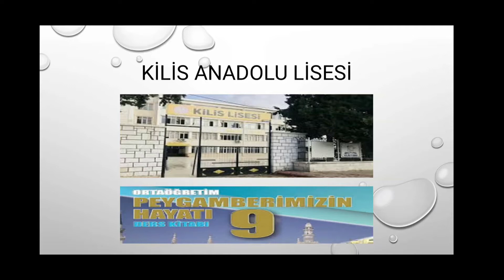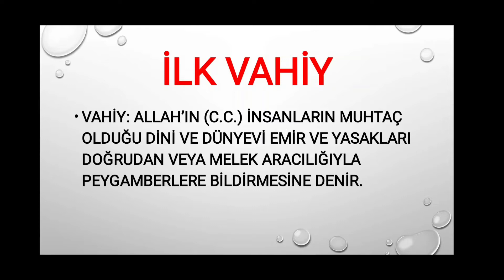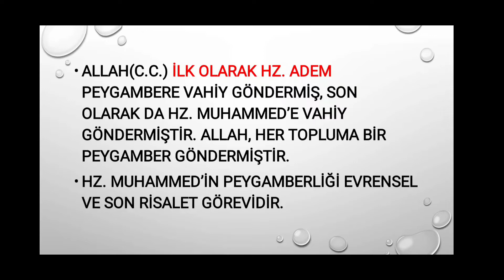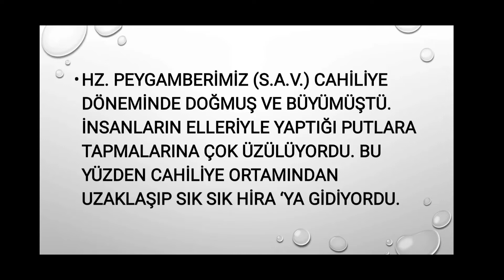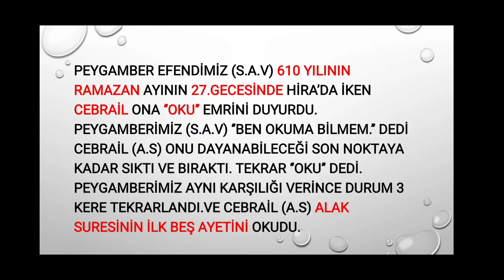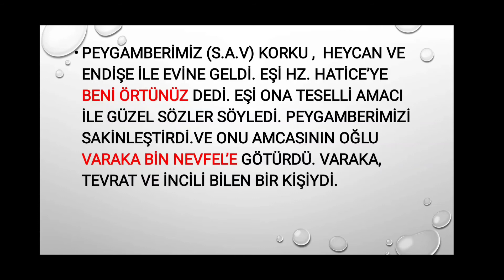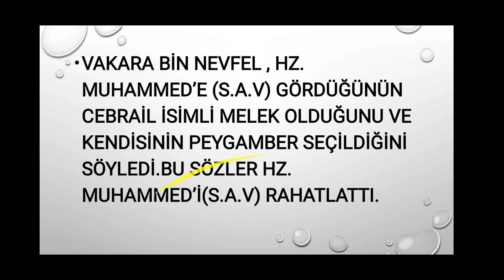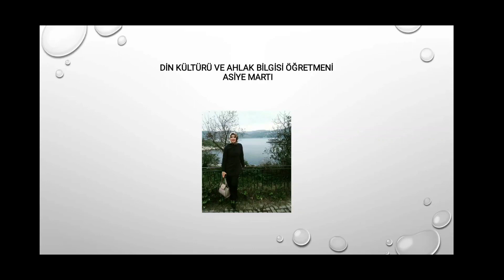9.Sınıf Peygamberimizin Hayatı 2.Ünite-1 Peygamberimizin Mekke Yılları (Asiye MARTI)